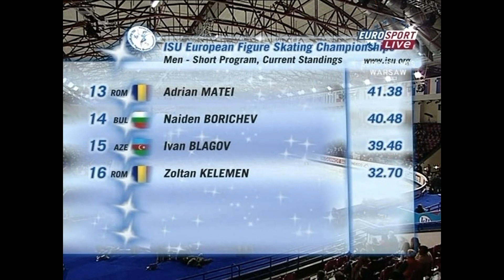Karel Zelenka (ITA) / MSP / EC - 2007 [HD-E]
Karel ZELENKA (ITA) / Short Program / Figure Skating: Men / ISU European Figure Skating Championships - 2007